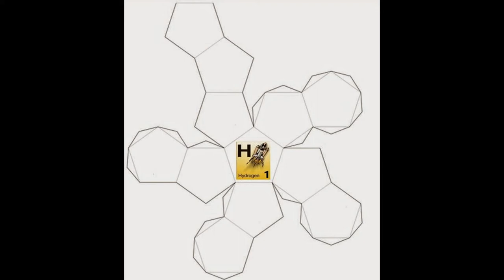A Dodecahedral Dice & The Elements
Throw this dodecahedron 'elementary' dice & play Snakes & Ladders!
Images are adapted from a colorful periodic table, courtesy an Initiative of NCL scientists and IISER-Pune faculty.
Thanks Bhakti.